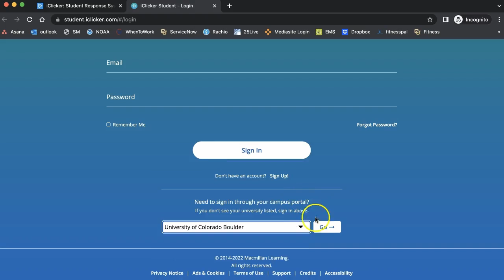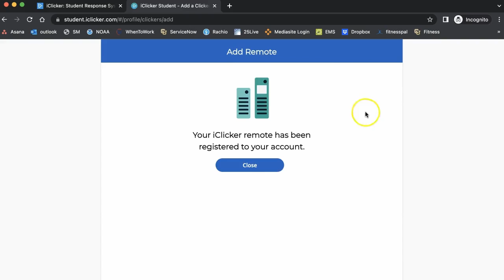CUClickers: Access your account, register your clicker - web browser